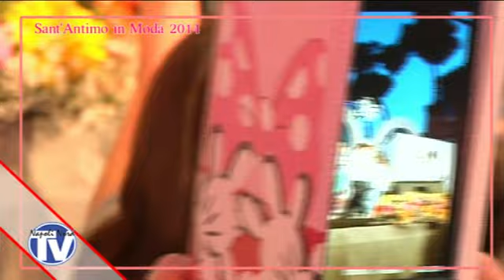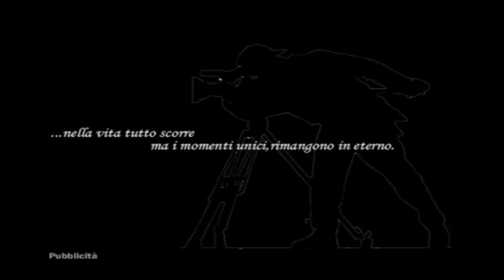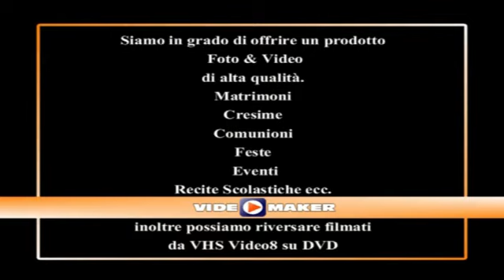NapoliNordTV.Sant'Antimo in Moda 2014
NapoliNordTV. Sant'Antimo in Moda 2014 - Organizzato dall'Amministrazione Cappella di S.Antimo P.M. IPAB Presid. Pietro Di Matteo - Governatori : Nicola Borzacchiello,Girolamo Coppola,Sigismondo Fusco,Gennaro Iavazzo,Domenico Terracciano - Presenta Anthony Palmieri -Direttore Artistico Michele Trasparente - Interviste di Rosario Nugnes Vocalist - Riprese & Montaggio PeppeScipione